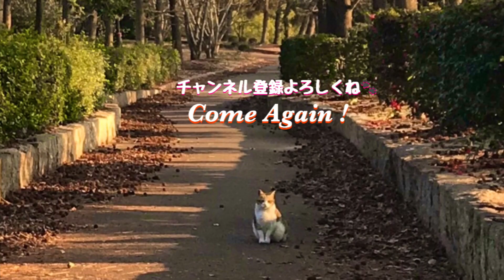スリスリ甘えてべったり離さない公園の小キジ猫ちゃん かわいい猫動画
公園の小キジ猫ちゃん、見事な甘えん坊。もはや私は所有物のマーキング対象 スリスリがかなり強めですw

鳴き声も歩み寄る姿も可愛い過ぎるよ！黒猫ちゃんw かわいい猫動画